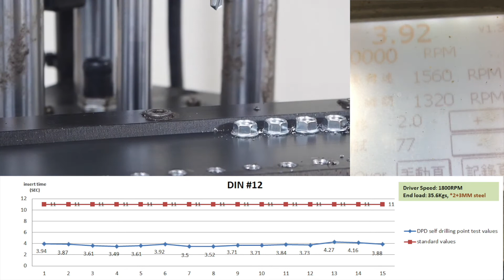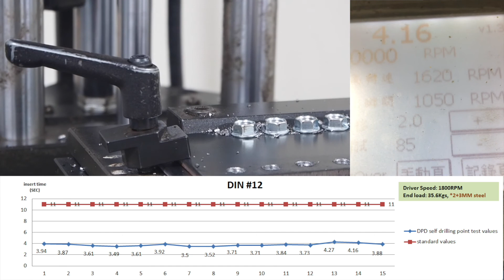Carbon Steel DIN SDS M5.5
DIN SDS M5.5-End load 35.6 kgs